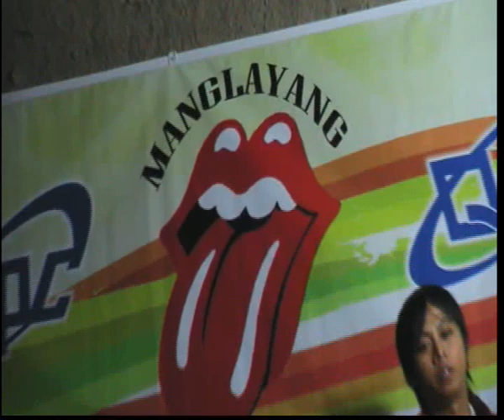The Rolling Stones sweet virginia Live In Garden Manglayang Brothers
poko na mah manglayang brother muaL eLekh Lah...walopun orang gunung oghe...
PEURIH..!